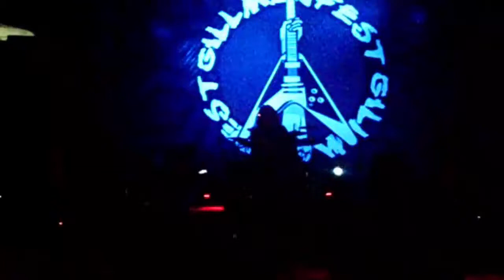La Reunión Tonterías- Pobre Diablo. Gillmanfest 2014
Tonterias - Pobre Diablo